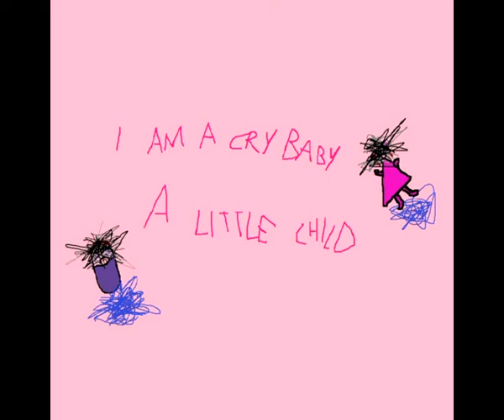Flowerdiva - Trans Girl (Harsh Noise, Full Album) (2015)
"Princess".